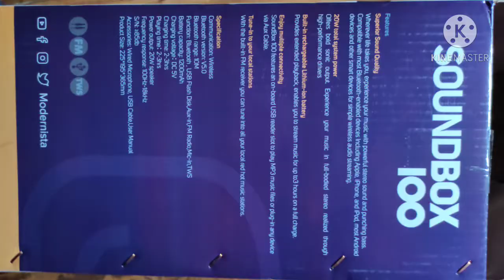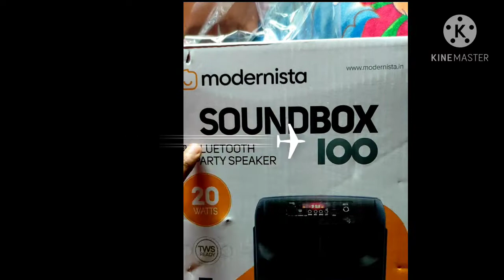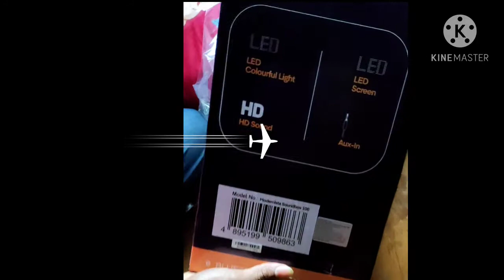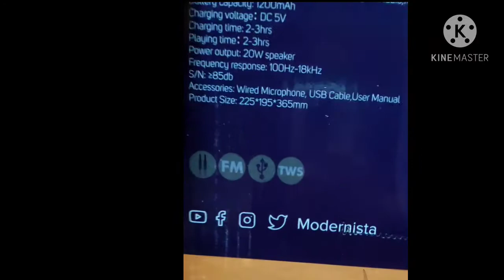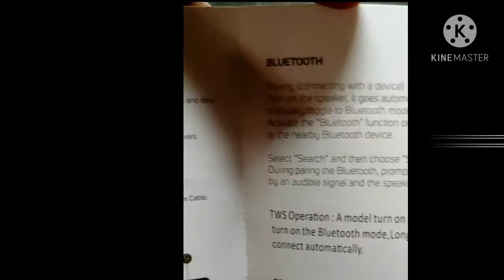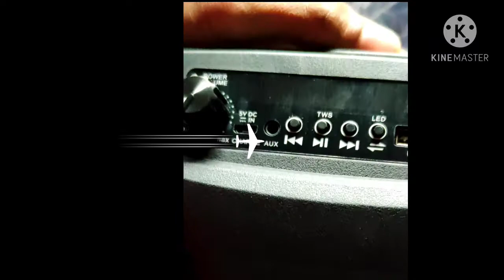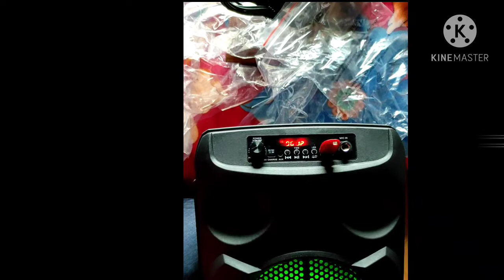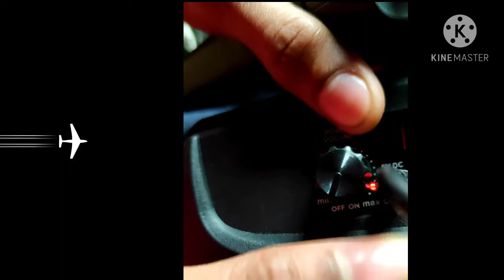Modernista Sound Box 100 Wireless Bluetooth Speaker 20W with Wired Karaoke Mic/FM/Aux/LED Lights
Ramesh Digital Computer